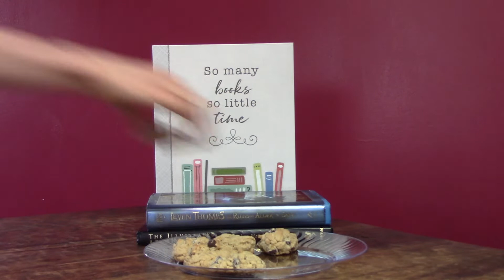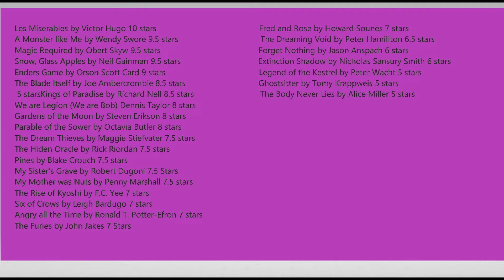January reading wrap up 26 books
Here are the books I read in January and a few are highlighted.